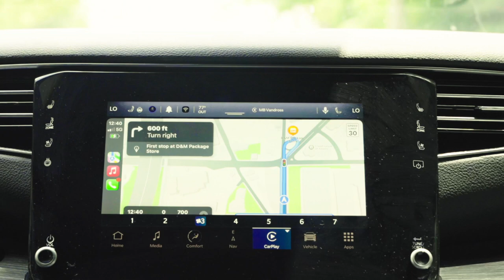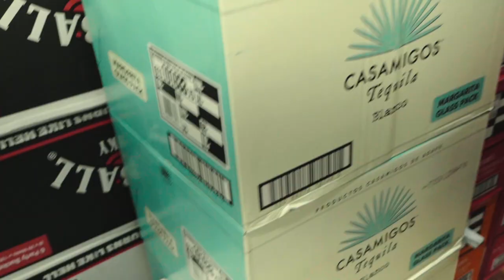The H.E.E.M Show Part 2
shot by unorthodox tv (NEW SNIPPET AT END)